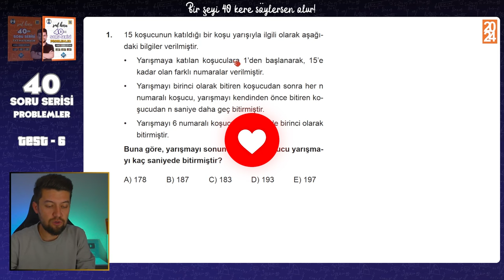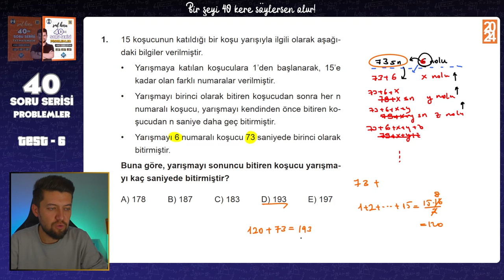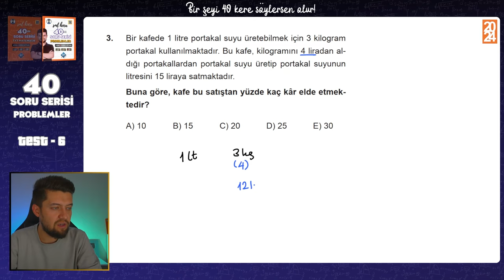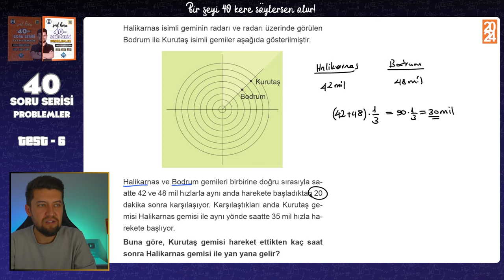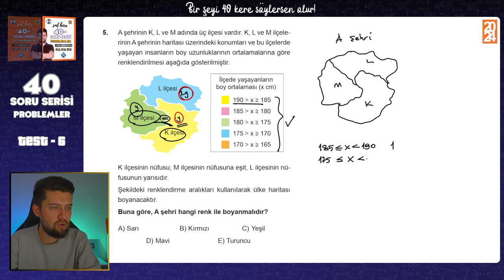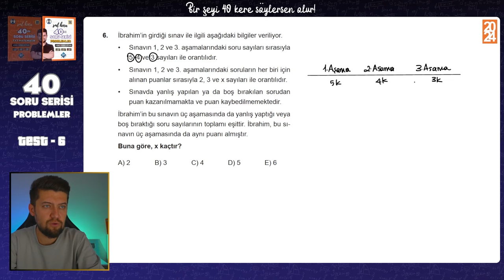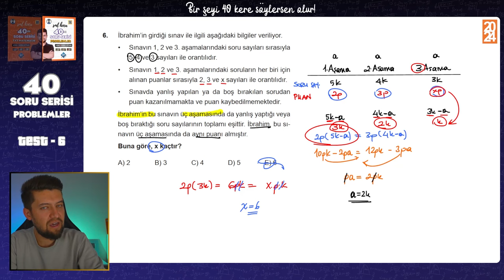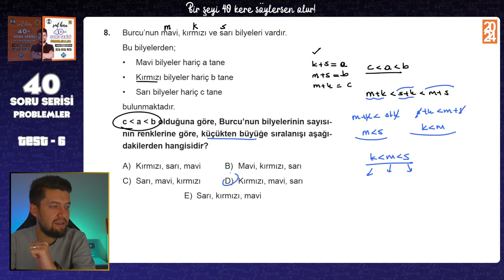40 SORUDA "PROBLEMLER" 2024 - 6.Adım - TYT Problemler Tekrar Kampı 🚀